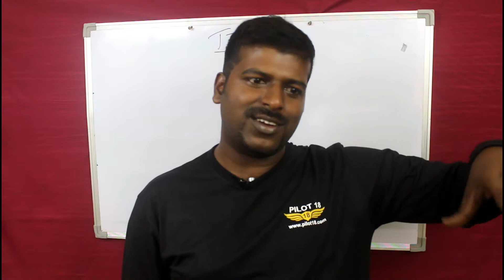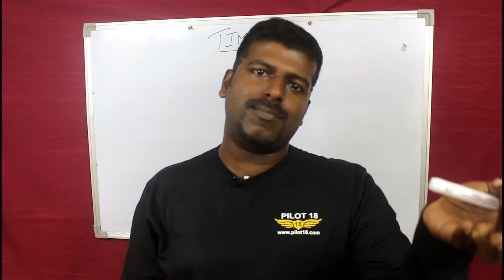വിമാനങ്ങളിലെ AC തണുപ്പിക്കില്ലേ? Air conditioning technology in commercial airline aircraft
How do air conditioners in commercial aircraft works? Doesn't it cool?